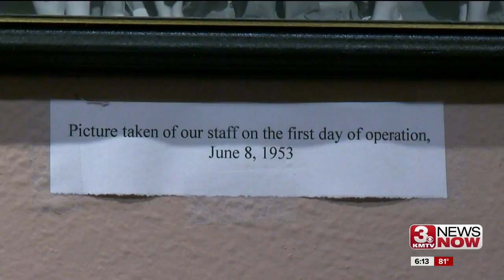La Casa Pizzaria celebrates 65th anniversary